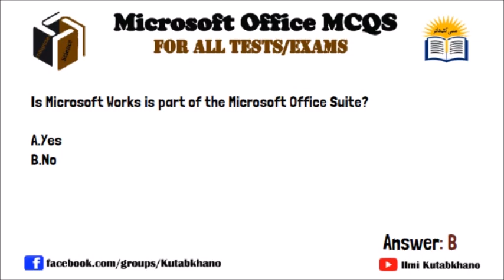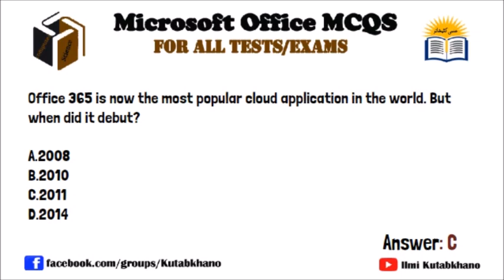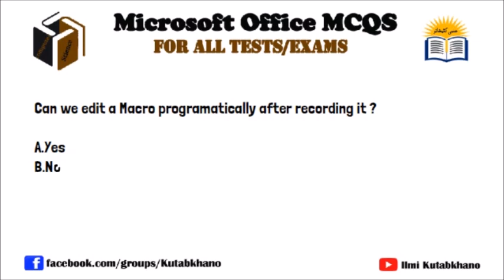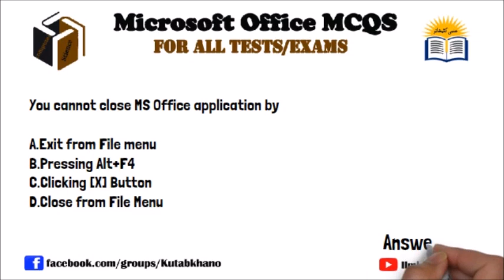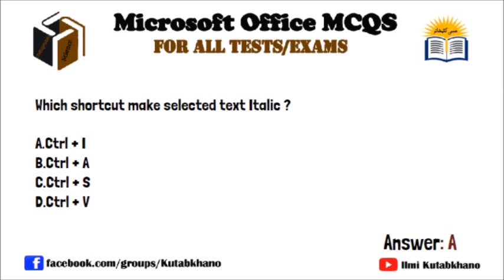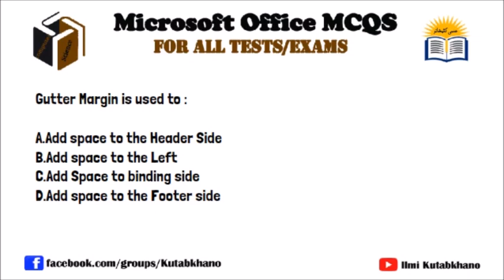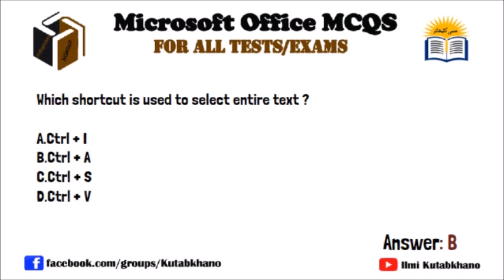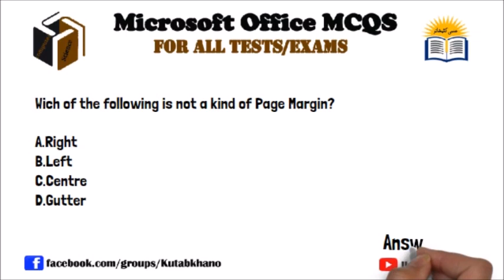MS Office MCQs | Computer Science | BPS 5 to 15 Jobs | FPSC SPSC PPSC SIBA | ilmi Kutabkhano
FPSC - SPSC -PPSC - NTS and
covering all testing services
and other competitive exams
CSS - PCS - PMS -GAT - NAT
LAT - MCAT - MDCAT - ECAT
BCAT- IBA - SIBA- etc

BPS 5 to 15 Jobs Preparation
Computer Science Microsoft Office MCQs

علمی کتبخانو یو ٹیوب چینل کی ذریعے  روزانہ کی بنیاد پر
 اپلوڈ ہوںے والے وڈیوزکے ذریعے خود کو ھر مضمون
میں نوکری کی ٹیسٹ انٹرویو کیلئے تیاری کریں